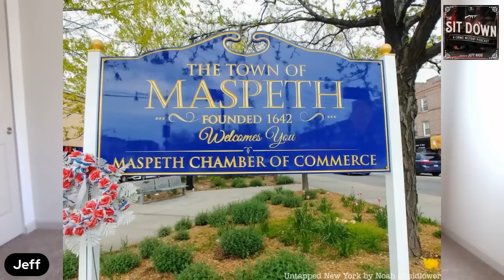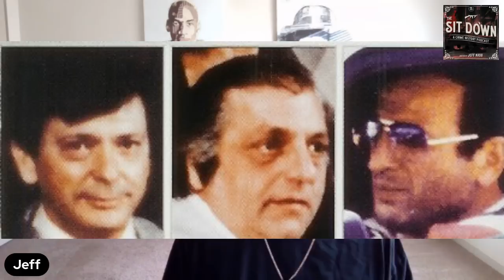Salvatore Vitale | One Of The Most DESTRUCTIVE Mafia Rats Of All Time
Salvatore Vitale grew up in Maspeth Queens. Around his early teens, he would meet Joe Massino, who dating his sister. Massino would school Vitale on the game of the Mafia and ultimately the two would rise to the top of a volatile Bonanno Crime Family. In the end, the two would betray each other. To me this is one of the most interesting stories in mob history.

Presented by Barstool Sports

For more mafia and crime history content check out my podcast "The Sit Down"